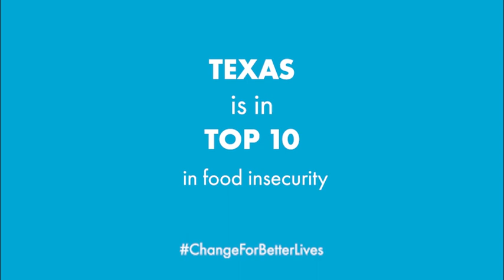The Farm Bill and YOU: CSFP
In part two of our Farm Bill series, we take a look at the Commodity Supplemental Food Program and how Houston Food Bank uses this for our Senior Box program to serve more than 10,000 seniors in our 18 county service area.